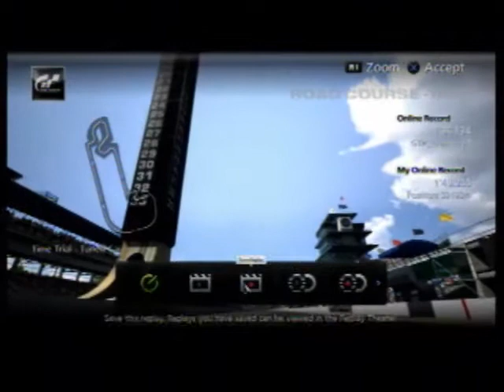TGA Gran Turismo 5 Demo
Here is a quick video from the recently released Gran Turismo 5 demo.